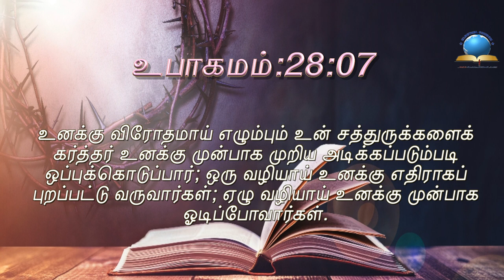இன்றைய வசனம் [07/08/2021] - Today Bible Verse - Tamil Bible Verse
Today Bible Verse | Tamil Bible Verse Today | இன்றைய வேத வசனம் |
Bible Verse Today | Verse of the Day [07/08/2021]